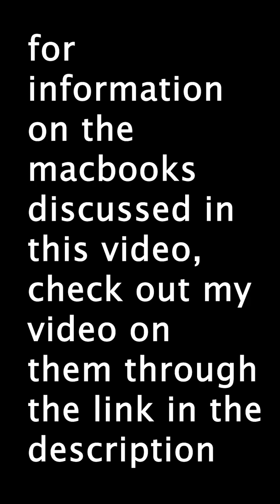Apple has a MASSIVE PROBLEM | Jameson Talks Tech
Apple has a statistics problem, and they really need to learn how to set up and label a graph.

All Videos are Written, Recorded, and Edited by Jameson Diskin